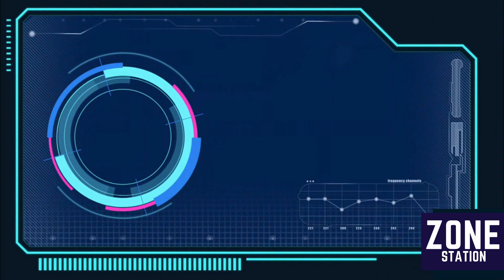HOW DOES DECLAN RICE FIT IN POTTER's CHELSEA